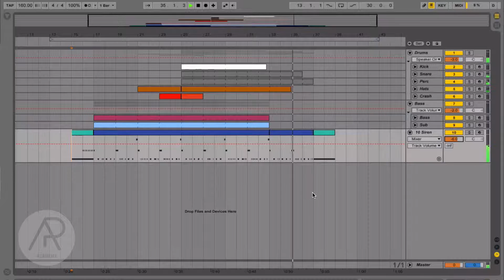Ableton Tip - How to use a Siren in Simpler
In this video our expert instructor will show you how to use a Siren Sample in Ableton's own sampler, Simpler

Welcome to Audio Production Academy, we educate future music producers. We offer beginner and advanced courses in both Logic Pro, FL Studio, Ableton Live and Songwriting.
Our instructors are all professional artists with years of experience in the industry and our studios are located in Stockholm's music artery Stureplan.